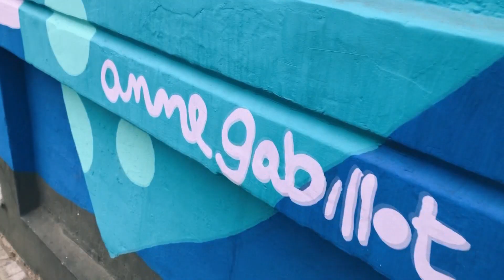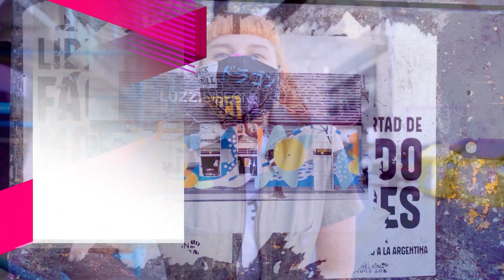Luzzi suma propuestas y se renueva de la mano de Anne Gabillot